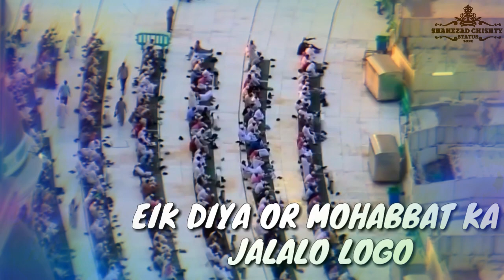20 Ramazan Karim Fateh 🕋 Makkah 🕋 –Apne Ruthe Huye Khaliqh Ko Manali Logo_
And 🔔prees bell
for more status videos
Channal created by shahzad khan chishty